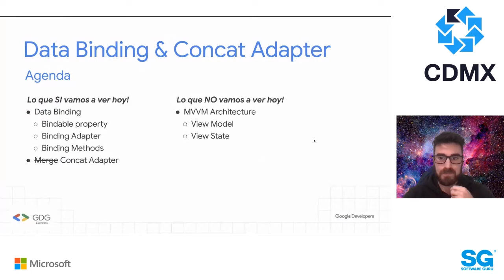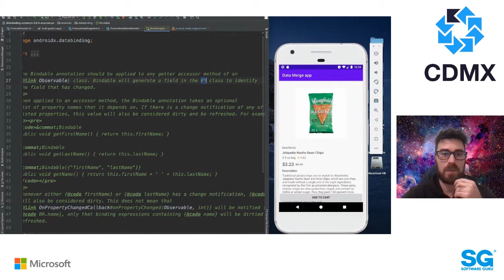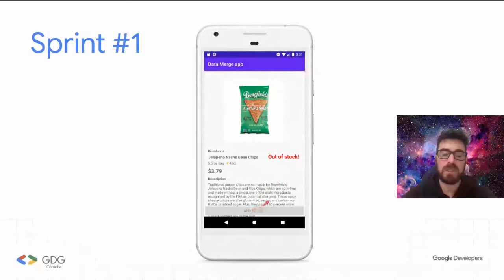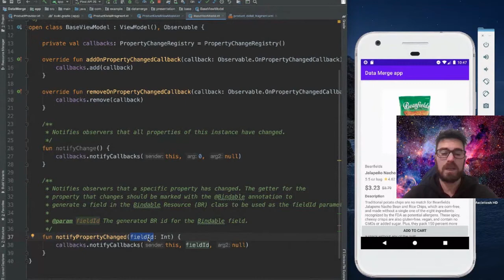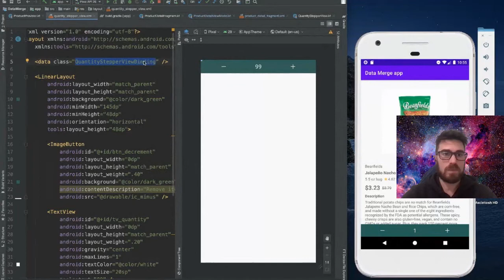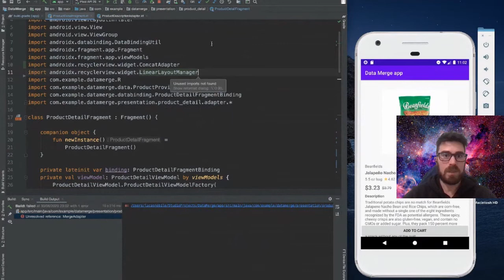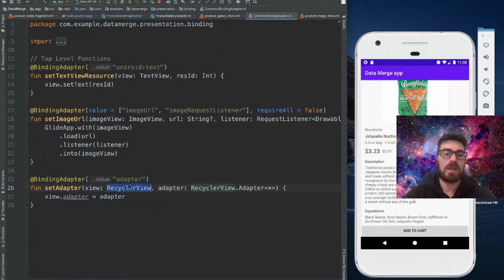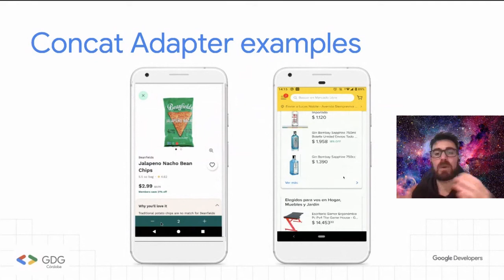KotlinCDMX 20.06 - DataBinding y Merge Adapter Es posible viajar en el tiempo!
1. Data Binding: cómo configurar una app para usar Data Binding desde cero y casos de ejemplo.

2. Merge Adapter: por qué y para qué sirve más casos de ejemplo.